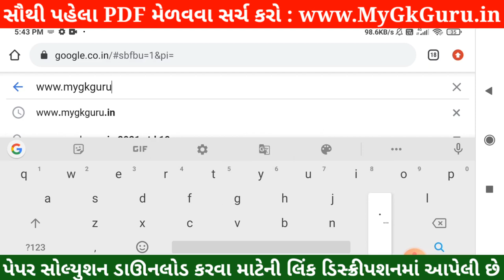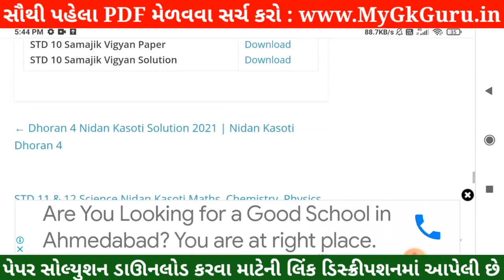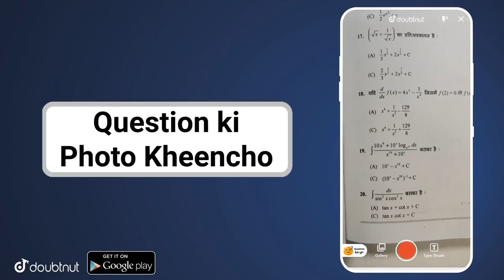STD 10 Nidan Kasoti Science Solution, STD 10 Science Nidan Kasoti, Vigyan Nidan Kasoti STD10 Science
💥 STD 10 Nidan Kasoti Science Solution 2021, STD 10 Science Nidan Kasoti 7 July, Nidan Kasoti 7 STD 10 . Nidan Kasoti Dhoran 10 Solution 2021, samayik mulyankan kasoti std 10 Vigyan. STD 10 Nidan Kasoti Maths.

More Features :
1) Saari important books milengi solved video solutions ke saath
2) Previous year papers, Important PDFs, Question Bank
3) Crash Course, Mock Tests, Quiz
4) India's biggest student's community
& much more

3 Crore se zyada bachho ka bharosa!!"

Other Related Search Queries :
Nidan Kasoti

in this video I am providing complete Nidan Kasoti std 10 Science solution 2021. Vigyan Nidan kasoti solution July 2021.
Nidan Kasoti Solution, Nidan Kasoti Std 10, std 10 Nidan kasoti July 2021, Std 10 Vigyan Nidan kasoti, Nidan Kasoti, Nidan Kasoti dhoran 10, Std 10 Nidan Kasoti Solution Science, Gujarat board, Std 10 Unit test.